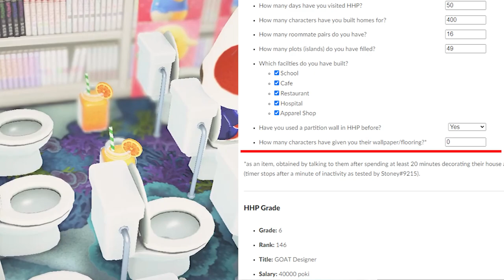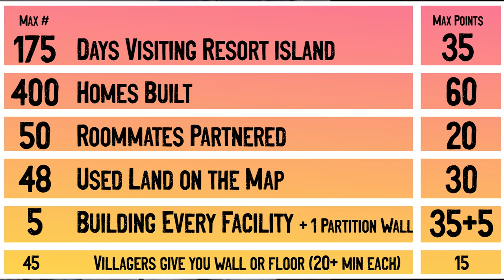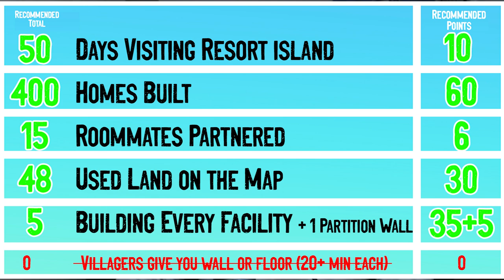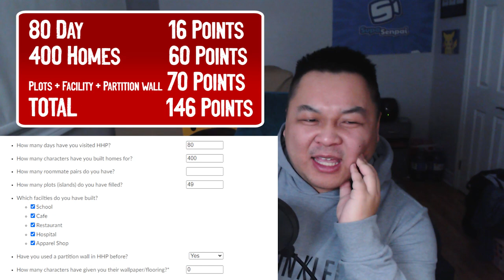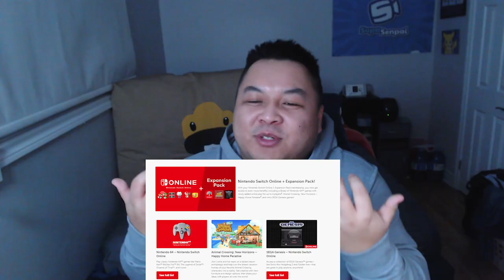How to Become a GOAT Designer in Happy Home Paradise (400+ Villagers) | Animal Crossing New Horizons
This is how you become the Greatest Of All Time Designer in Happy Home Paradise in AnimalCrossing New Horizons for the NintendoSwitch

0:00 - Reward for All 400+ Villager Homes Sold
0:36 - How to become a GOAT Designer
0:47 - Lottie's Real Identity
1:16 - Ranking System in Happy Home Paradise
2:00 - Max Number of Points Per Task
2:19 - 200 Points is Possible (I did math wrong)
3:00 - Happy Home Paradise Ranking Titles
3:24 - How I became GOAT Designer (Stats)
3:58 - How to know you sold every home
4:53 - BUG IN THE GAME - Can't Be GOAT
5:41 - Break up Roommates to Fix Bug
5:54 - Become GOAT without Amiibo
6:25 - Why you shouldn't do wall/floor method
6:47 - The benefits for becoming a GOAT
7:05 - Final Notes on Happy Home Paradise DLC